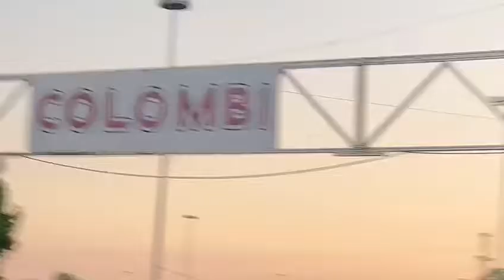Go Kart Curno. (Sono quello con la maglia giallo fluo)